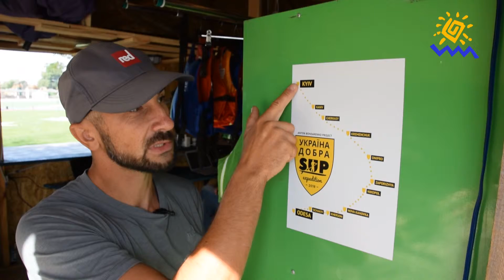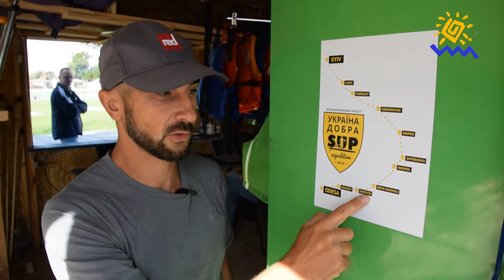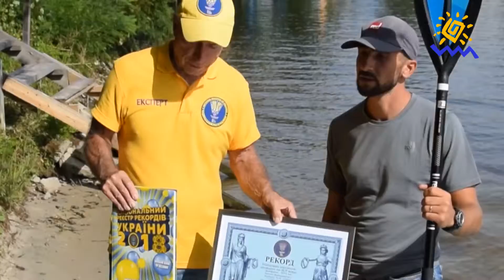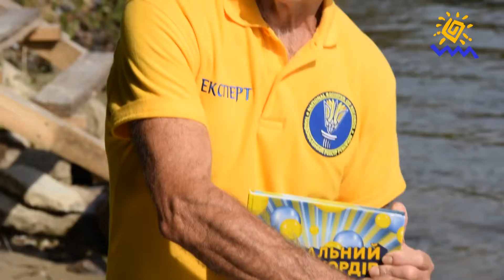Власний рекорд 03.03.2019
Весна! Нові рекорди чекають на Вас.
Будьте з нами і «З нами Ви це зможете!»
Національний Реєстр Рекордів України -
відмінний мотиватор незвичайних досягнень.

Мы рядом!